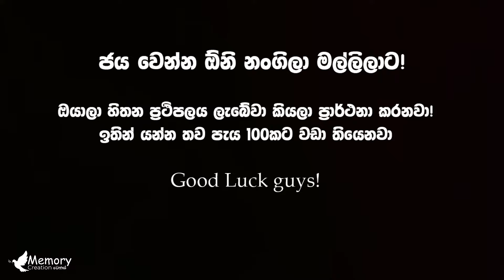2024 දී O/L ලියන ඔයා Stress එකේද? | Stress ගන්න එපා | Just A Motivational Story | Special Vlog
2024 දී O/L ලියන ඔයා Stress එකේද? | Stress ගන්න එපා | Just A Motivational Story | Special Vlog

ඔයාලට පුලුවන්!
Turning Back | Giveup!  මේ වචන දෙක අත්යරින්න ජීවිතෙන්!
යන්න තව පැය 100කට වඩා තියෙනවා!

Our YouTube channel is your ultimate destination for travel enthusiasts, thrill-seekers, and those who crave the excitement of exploration. Join us as we traverse the globe, discovering hidden gems, iconic landmarks, and immersing ourselves in diverse cultures and breathtaking landscapes.

But that's not all! In addition to our awe-inspiring travel vlogs, we love to challenge ourselves and push the boundaries of adventure. Prepare to witness daring challenges that will leave you on the edge of your seat and inspire you to embrace your adventurous spirit.

At හිතුවක්කාරයෝ, we believe that life's greatest moments lie outside our comfort zones. With each video, we aim to ignite the spark of wanderlust within you and encourage you to explore the world with an open heart and curious mind.

Don't miss out on our captivating content, including travel tips, local insights, and heartwarming encounters with people from all walks of life.

Let's create memories together, one thrilling escapade at a time!

Together, let's make හිතුවක්කාරයෝ a place where wanderlust thrives and the spirit of adventure knows no bounds!